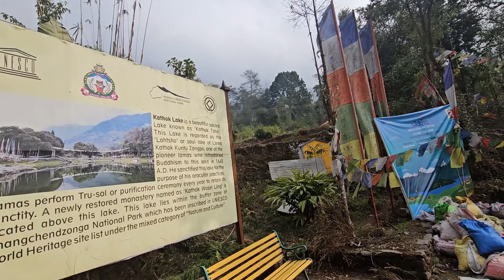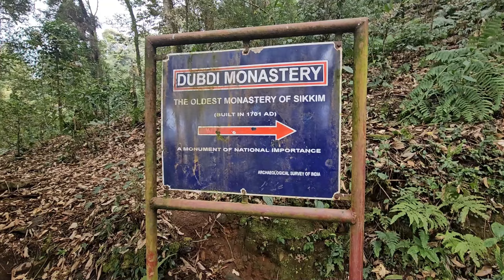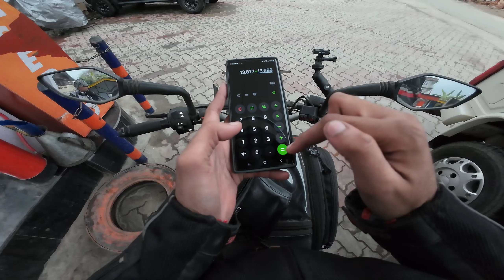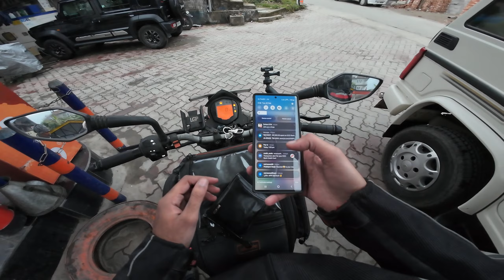Yuksom to Pelling | Khecheopalri Lake | Day 4 | West Sikkim 2024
Day 4 of our West Sikkim trip takes us from Yuksom to Pelling, with beautiful views along the way. We explored Yuksom's ancient monastery by the name of Dubdi Monastery which is more than 300 years old and Kathok lake as well. Later we went to Khecoparli Lake which is said to be a sacred lake. Join us as we explore this picturesque route in the stunning West Sikkim region!

My Vlogging Setup:

Vlogging Camera
Photography Camera
Lens for Portraits
External Mic
External Mic (Cheaper)
Motovlogging Setup:

Action Camera
Motovlogging Mic
Motovlogging Mic (Better)